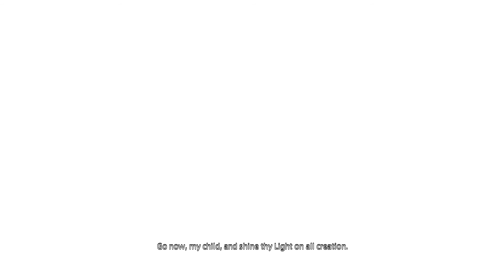Final Fantasy XIV Ep 2. The Sword and the Misguided Conjurer